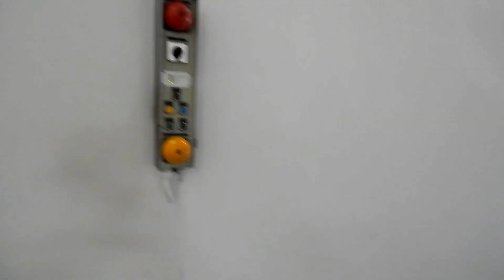Santorini Cable Car (Santorini, Greece) - Ride to the Bottom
A ride of the Santorini Cable Car from Thira down to the Old Port (return trip).

The Santorini Cable Car was established in 1979 by the "Loula and Evangelos Nomikos Foundation", funded by Evangelos Nomikos, a ship owner and resident of Santorini. Construction started in 1980 and was completed two years later. It provides access between Thira, Santorini's capital at an altitude of 220 meters and the Old Port. The cable car has six cabins and can transport up to 1,200 persons per hour. Journey from one end to another takes only 3 minutes. The current cable car system was built by Doppelmayr from Austria, with the cabins manufactured by CWA Constructions (part of Doppelmayr) from Switzerland in 1999.

Information:
• Ticket prices:
- € 6 (adults)
- € 3 (children and baggage)
- € 1 (cruise ship crews, listed on ticket counter, simply show your crew ID)
• Journey time: 3 minutes
• Number of cabins: 6
• Capacity: 6 Persons/450 kg per cabins
• Transport capacity: 1,200 persons per hour
• Manufacturer:
- Cable car: Doppelmayr
- Cabins: CWA Constructions (type OMEGA "S", built in 1999)